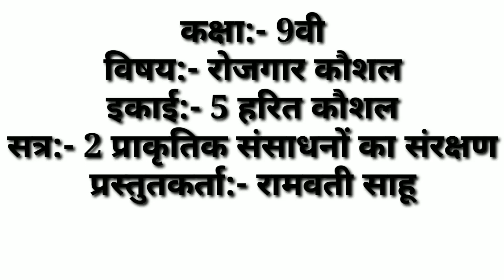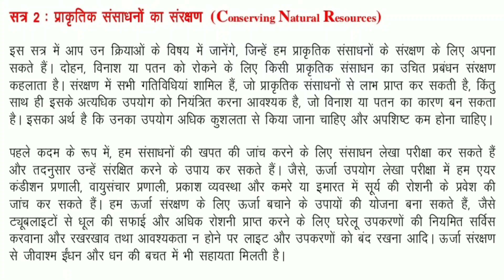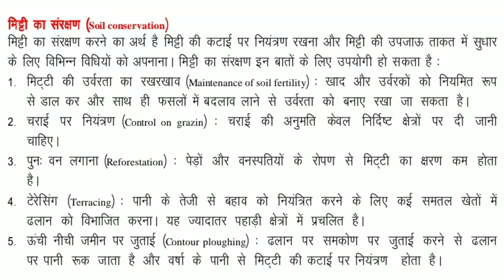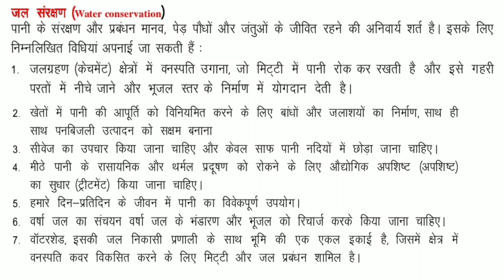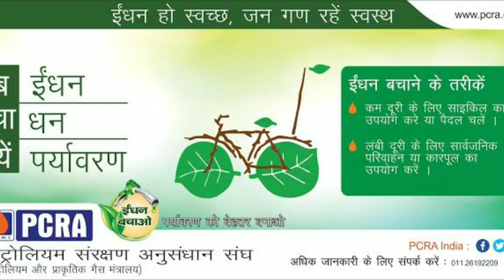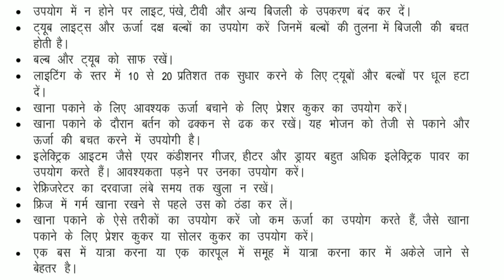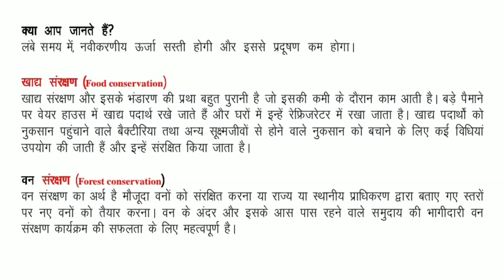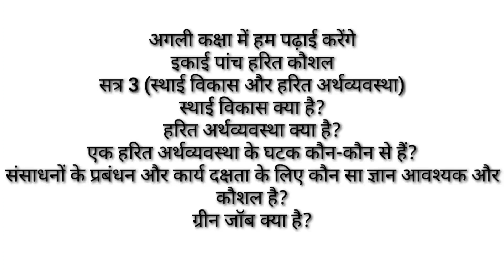44.Class 9|Employability Skills|एकाई 5 : हरित कौशल सत्र 2 : प्रक्रतिक संसाधनो का संरक्षण